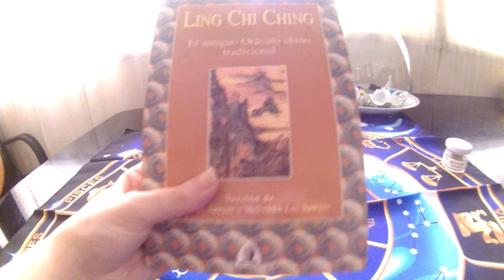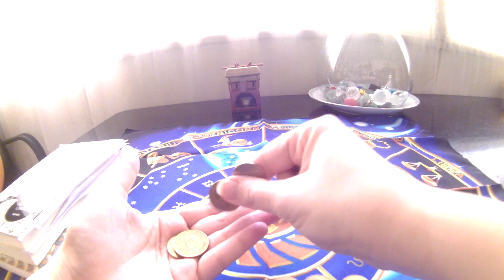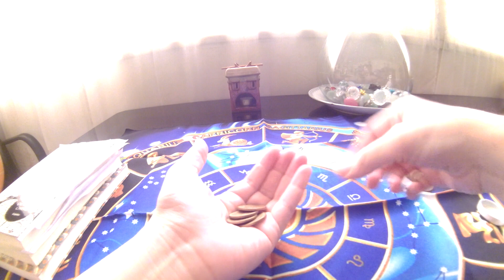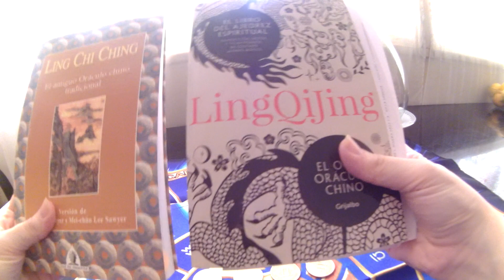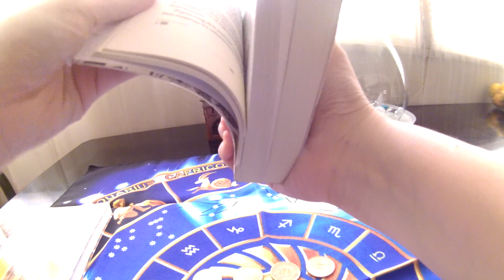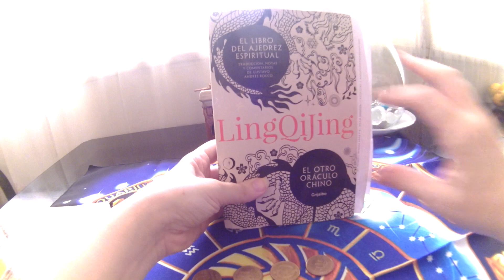Ling qi jing iching